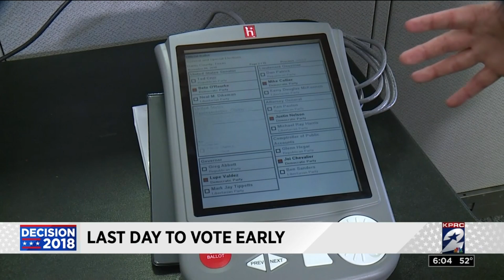Early voting ends Friday, Nov. 2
Friday is the last day to participate in early voting. The official midterm election will be Nov. 6.